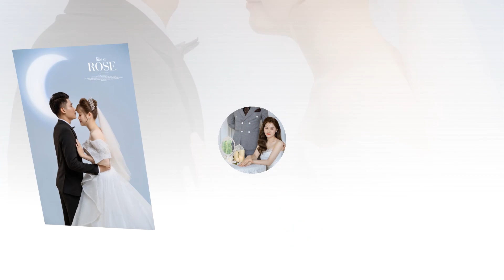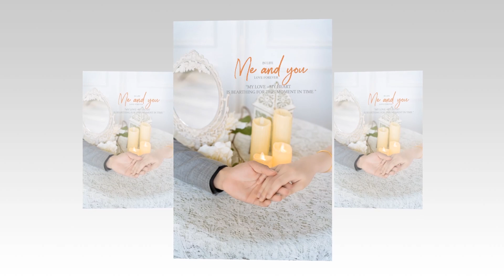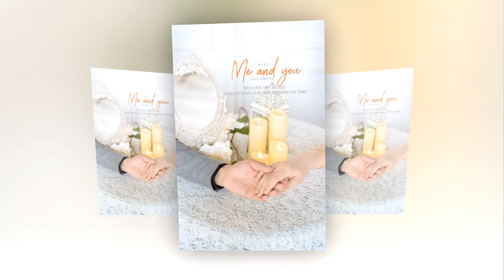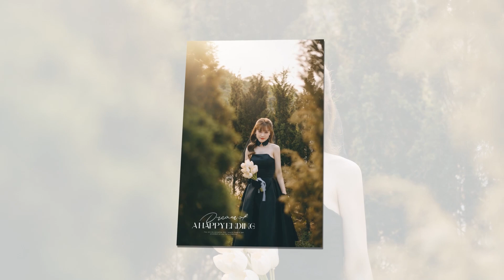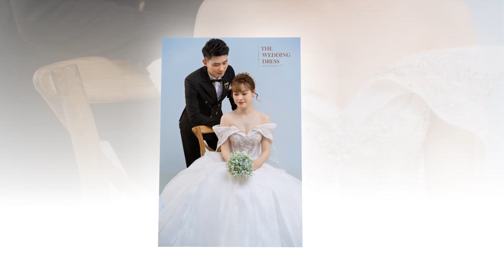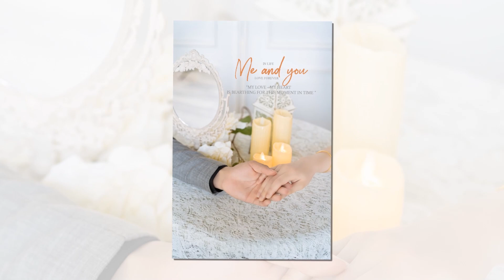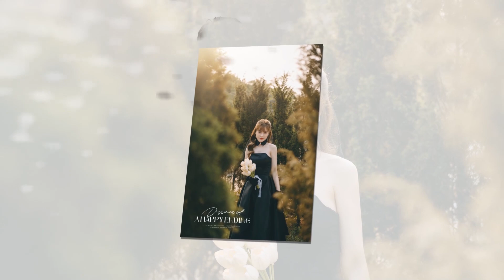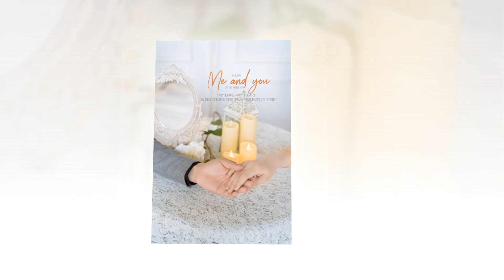Duy Đông - Diệu Anh